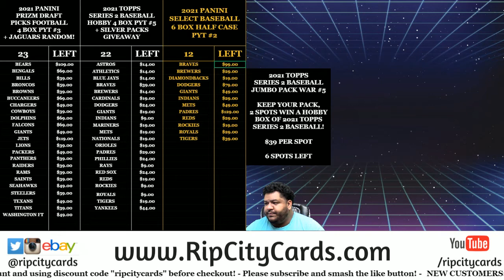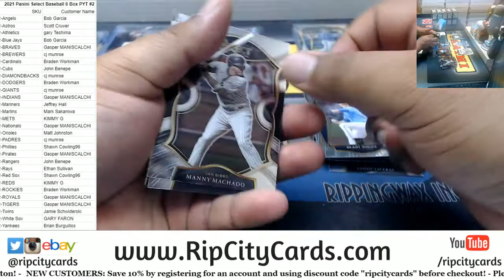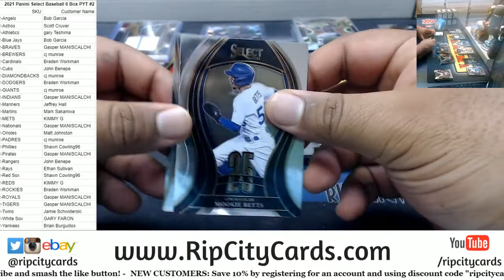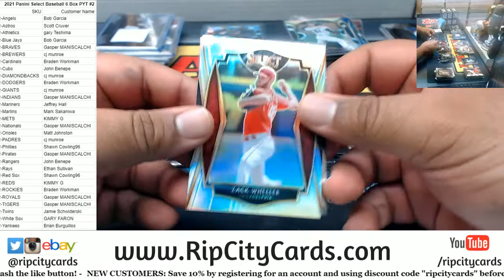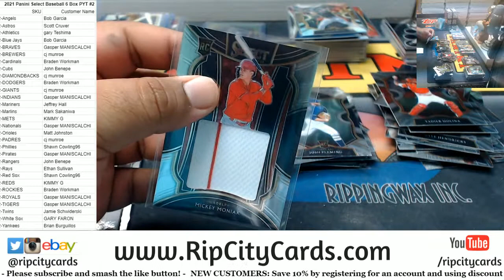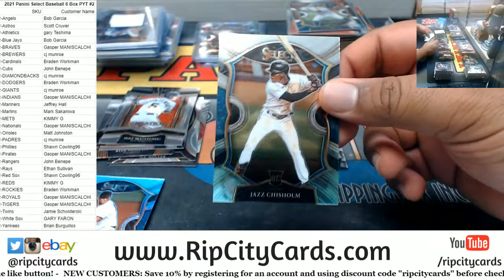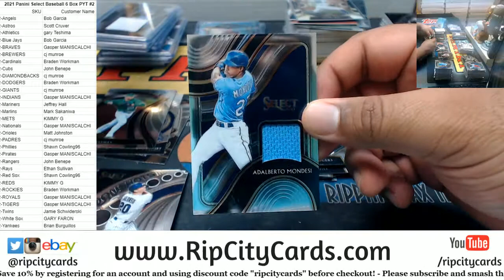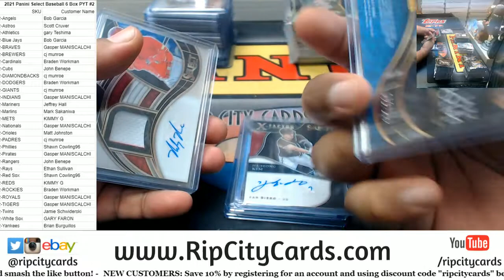2021 Panini Select Baseball 6 Box PYT #2